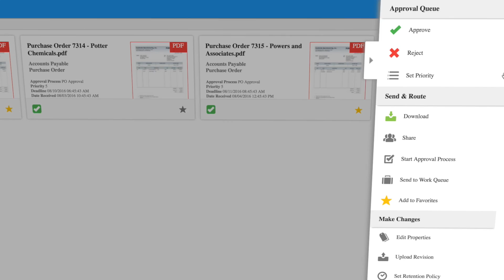Introducing Content Central Version 7 | Document Management Software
With a fresh look and innovative new features, Content Central Version 7 takes Document Management to an entirely new level.  Perfect for businesses of any size who wish to convert to a paperless office.